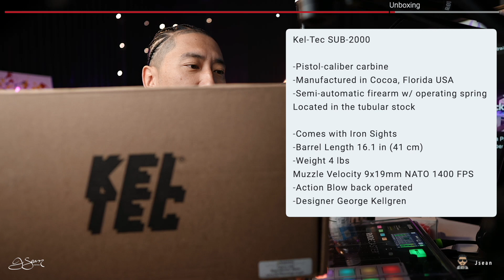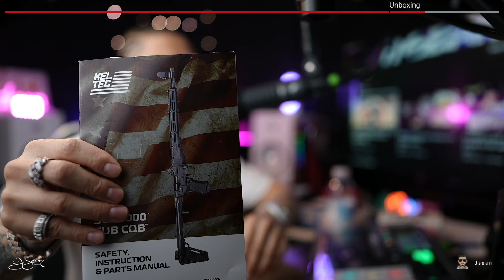KEL-TEC Sub 2000 | Newbie | Jsean 🔫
Welcome to my firearm journey.